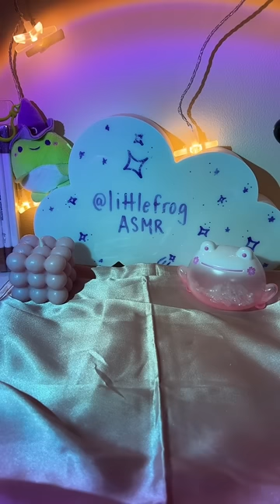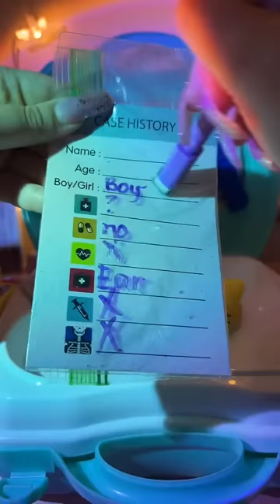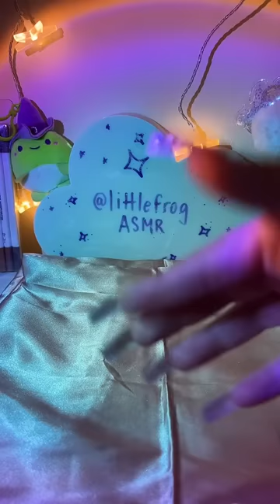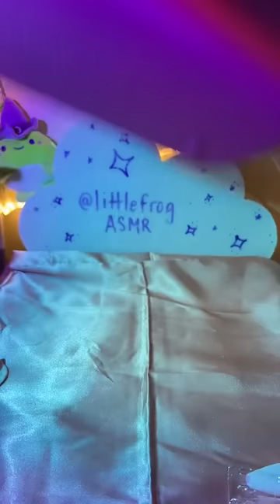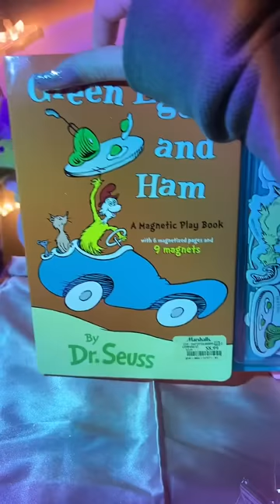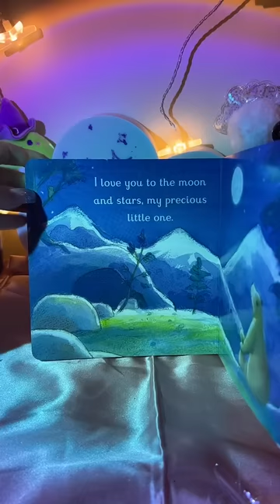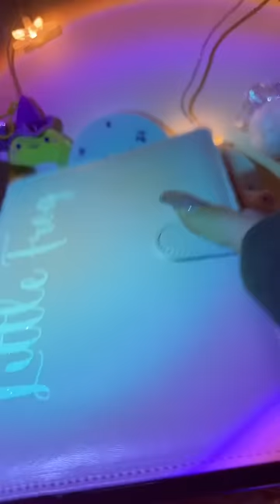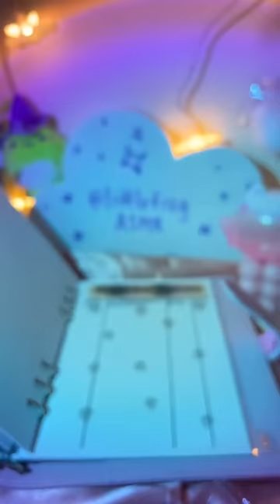11/18/22 ASMR mochi roleplay & more live ✨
@littlefrogasmr on tiktok :)